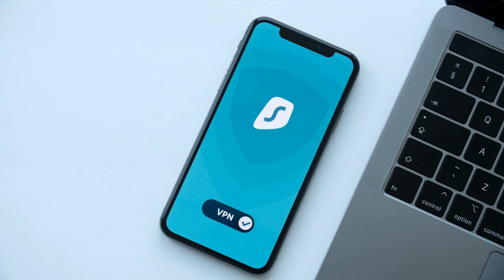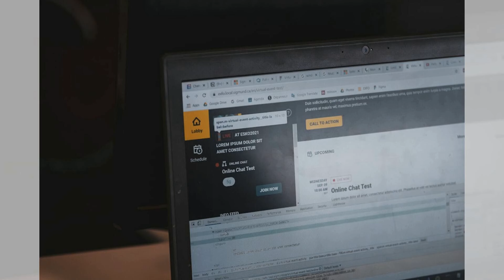揭秘网络安全：数字世界的守卫；历史的密码：网络安全的政治防线；代码的盾牌：网络安全的科学战场：點點思考20240317